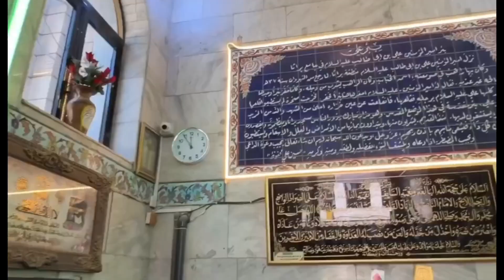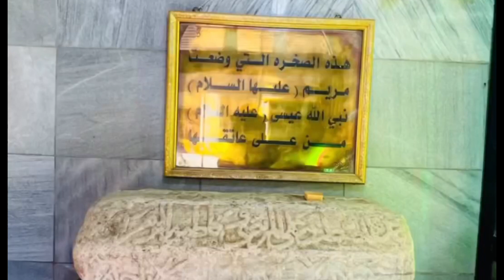Masjid e Burasa || Ziyrt e Iraq || Maqam e rad u shams || Maqam e Hazart Esa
Serving the Prophet Muhammad saww and his Holy family
Explore the spirituality with me

Ziyrt e iraqMasjid e barasaMaqam e Hazart EsaMola Ali as ka mojzaHazrat ali ka chashmaRad us shamsMaqam e rad us shamsVisit of iraqSafar e ishqTrip of Iraqshia muslimsshia islamShia Muslimviral videosviral video 2021latest viral videosViral video